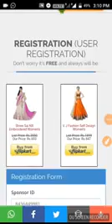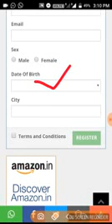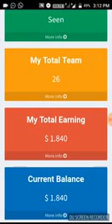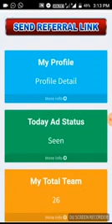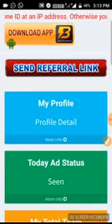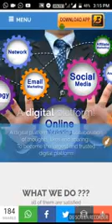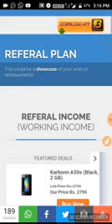Socialaddworld ||home income 2018 all over the world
Real home income 100% true..   Click and register